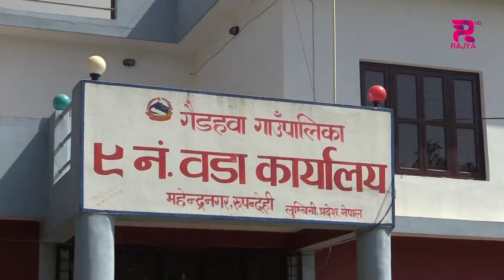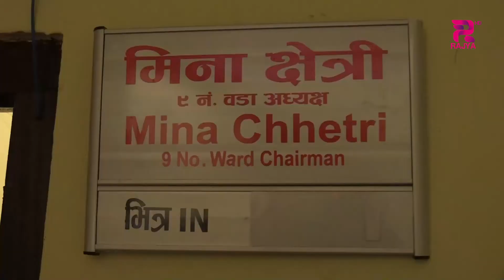रुपन्देहीमा रहेका १ सय ५५ वडा मध्ये एक मात्र महिला वडा अध्यक्ष गैडहवा गाउँपालिकामा विजयी,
रुपन्देहीमा रहेका १  सय ५५ वडा मध्ये एक मात्र महिला वडा अध्यक्ष गैडहवा गाउँपालिकामा विजयी,  दश प्रतिशत बजेट शिक्षामा छुट्टयाउने अध्यक्ष मीनाको प्रतिवद्धता ।